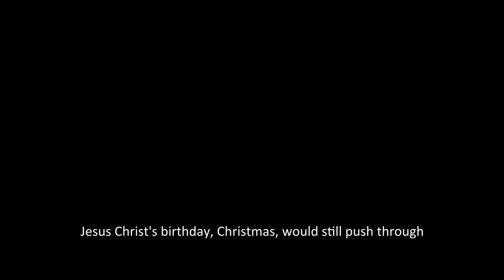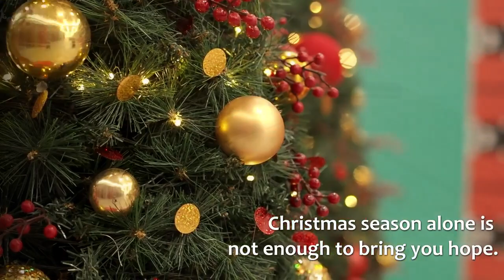“Christ: The Hope Of Glory” | Likha 2020 Christmas